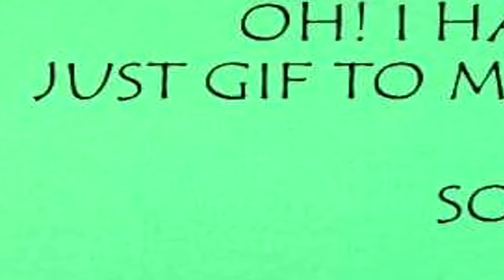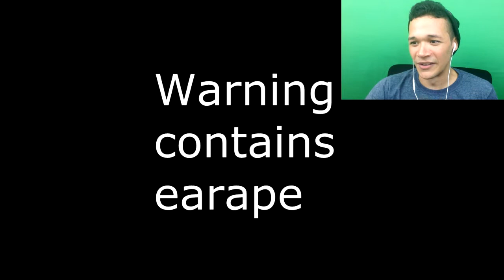THE MEMES ARE BACK!!!!!! (2)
THE MEMES ARE BACK!